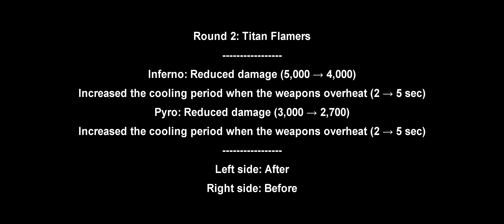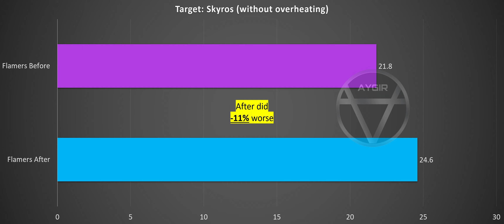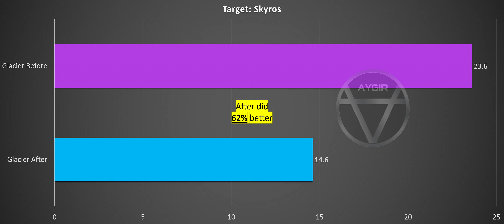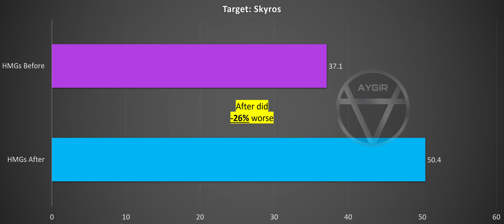[WR] 🔥 10.4 BUFFS & Titan WEPS – Before VS After COMPARISON | War Robots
In this video I will be presenting mk3 maxed before VS after comparison for some of the buffed items and titan weapons after 10.4 update rebalance. Hope you enjoy!

Video Chapters
00:00 Intro & details
00:25 Round 1: Avalanche
01:21 Round 2: Titan Flamers
02:42 Round 3: Glacier
03:35 Round 4: Titan HMGs
04:37 Round 5: Snaer
05:38 Avalanche Bagliore
11:32 Hel Gameplay

Monthly members: Indra Dharma, Alzazag Bacardi, Anisio Carlos, Samad, きりたーん「Kiritan」, Deion Perkins, RUINEDCLAWS, Sahrix, Claudinei Vieira, Augusto gerardo da silva, 𓆰𓆪Baphomet⛧ WR࿐, nguyen tran6663, Quangdang Tran
System Specifications: Asus ROG Strix Scar G16 (laptop)
➤ CPU: 13th Gen Intel® Core™ i9-13980HX Processor
➤ GPU: NVIDIA® GeForce RTX™ 4080 Laptop GPU (175Wh)
➤ RAM: 32GB DDR5-4800 SO-DIMM
➤ SSD: 3TB PCIe® 4.0 NVMe™ M.2 SSD
➤ Monitor:  ALIENWARE 34 CURVED QD-OLED - AW3423DWF
➤ Keyboard: ASUS ROG STRIX SCOPE II 96 WIRELESS
➤ Mouse: Razer Viper ULTIMATE Wireless
➤ Headphones: Sony WH-1000XM3 Wireless
➤ Microphone: Rode Procaster

Secondary System: Desktop
➤ CPU: Intel® Core™ i7-10700K Processor (Overclocked to 5.1 GHz)
➤ GPU: MSI Gaming GeForce RTX 2070 Super 8GB GDRR6 256-bit
➤ RAM: G.SKILL TridentZ RGB Series 32GB (4 x 8GB)
➤ HDD: Seagate BarraCuda 2TB Internal Hard Drive HDD
➤ Motherboard: MSI Z490-A PRO ProSeries ATX
➤ Microphone: Blue Snowball iCE USB Mic
➤ Keyboard: Steelseries APEX Pro
➤ Mouse: Glorious Model D Wireless